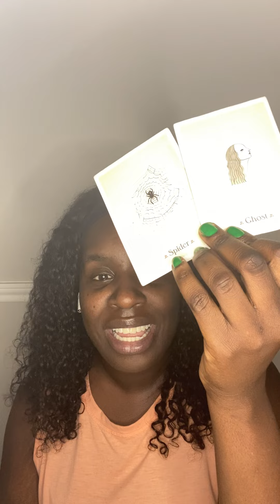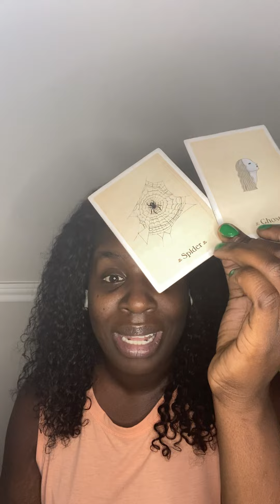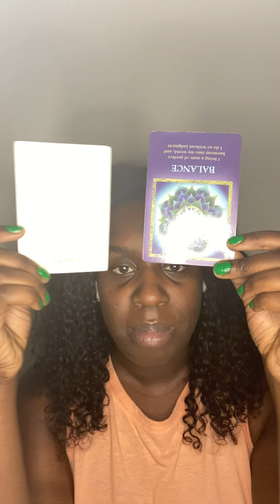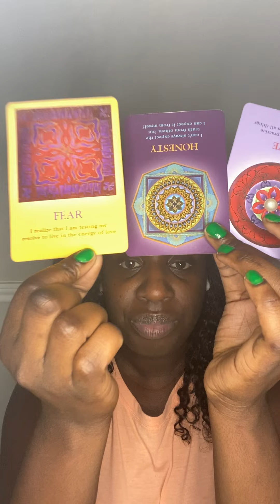Scorpio, Pisces, Cancer l YOUR REVOLUTION IS EVOLVING l December 13th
🦂 🧘🏾‍♂️ TheAfrozen 🧘🏾‍♂️🦂

In this video, I do a quick reading of the situation for Earth signs, starting with Scorpio, Pisces, Cancer. I make some predictions and suggestions based on my understanding of your needs. This reading is not meant to fix any issues or to give you advice so much as it is meant to give you an idea of the forces at play in your situation so that you can make better decisions.